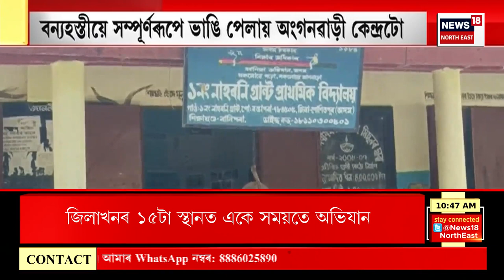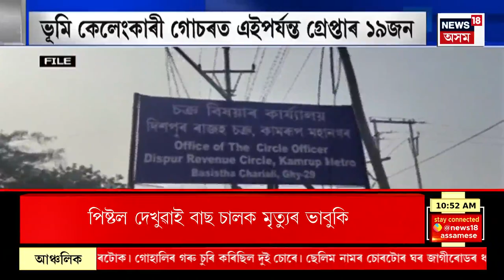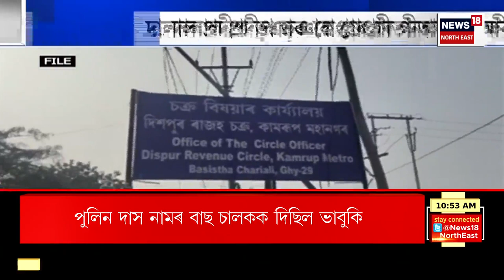Big Breaking : দেৰগাঁৱত নাহৰণিত ভয়ংকৰ ঘটনা । Dergaon Crime News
Big Breaking : দেৰগাঁৱত নাহৰণিত ভয়ংকৰ ঘটনা
0:00 Intro
01:25 BJP ত যোগ দিব Dibyajyoti Medhi য়ে